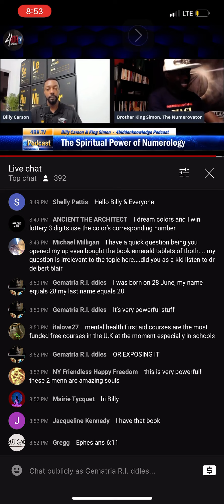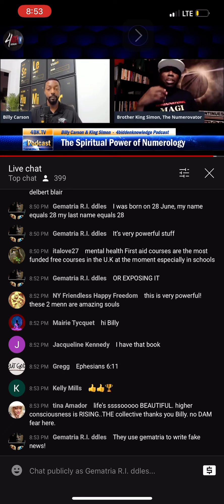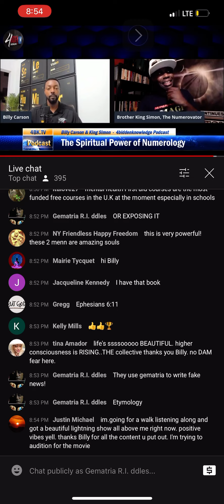Billy Carson and King Simon talking about